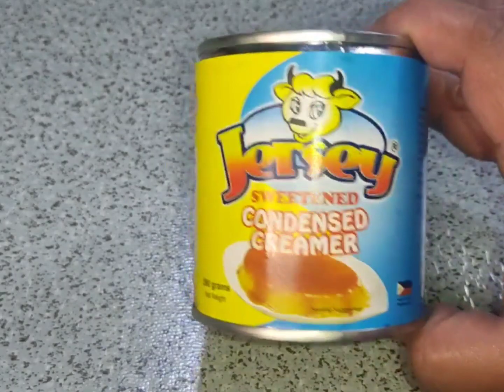Dessert para sa mga Coffee Lovers...